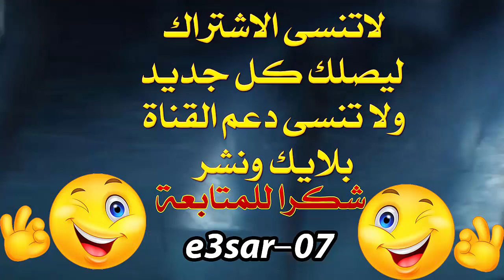وار فريم من البداية احترف اللعبة من الصفر وار فريم وارفريم مهمة الموبايل ديفنس سلسلة المبتدئين 10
للدعم المادي

warframe
war frame
وار فريم
وارفريم
اعصار07
اعصار 07
اعصار-07
اعصار_07
e3sar07
e3sar 07
e3sar-07
e3sar_07
focus
ash
اش
آش
atlas
اتلاس
اطلس
اطلاس
banshee
بانشي
chroma
كروما
ember
ايمبير
امبير
ايمبر
equinox
اكيونوكس
excalibur
اكساليبر
اكسكاليبر
frost
فروست
gara
قارا
harrow
هارو
هاروو
hydroid
هايدرويد
inaros
اناروس
ivara
ايفارا
افارا
khora
كورا
limbo
لمبو
ليمبو
loki
لوكي
mesa
ميسا
ميسى
مسا
mag
ماق
ماج
mirage
ميراج
nekros
نكروس
نيكروس
nezha
نزها
نيزها
nidus
نايدس
نيدوس
نايدوس
nova
نوفا
nyx
نيكس
نكس
oberon
اوبيرون
ابرون
octavia
اوكتافيا
octafya
octafia
rhino
راينو
راينوا
saryn
سيرين
سيرن
سارين
titania
تيتانيا
تايتينيا
trinity
ترينيتي
ترنيتي
ترنتي
valkyr
فالكير
فالكر
vauban
فوبان
فايوبان
volt
فولت
Wukong
ووكونق
ووكنق
وكونق
وكنق
zephyr
زفير
زيفار
ash prime
atlas prime
banshee prime
chroma prime
ember prime
equinox prime
excalibur prime
frost prime
gara prime
harrow prime
hydroid prime
inaros prime
ivara prime
khora prime
limbo prime
loki prime
mesa prime
mag prime
mirage prime
nekros prime
nezha prime
nidus prime
nova prime
nyx prime
oberon prime
octavia prime
octafya prime
octafia prime
rhino prime
saryn prime
titania prime
trinity prime
valkyr prime
vauban prime
volt prime
Wukong prime
zephyr prime
arca plasmor
lanka
braton
boltor
soma
soma prime
vandal
zar
synoid
synoid simulor
tigris
tigris prime
tiberon
tiberon brime
hek
vaykor hek
victis
victis prime
hema
ignis
ignis wraith
lex prime
aklex prime
aklex
akstiletto
akstiletto prime
aksomato
aksomato prime
arca scisco
brakk
lato
lato prime
lato vandal
mara detron
mara detron prime
mara detron vandal
pox
pox prime
spira
spira prime
talons
talons prime
talons vandal
vasto
vasto prime
wraith
viper wraith
twim viper wraith
nikana
nikana prime
dragon nikana
zaw
orthos
orthos prime
kronen
kronen prime
jat kusar
kogake
kogake prime
guandao
guandao prime
cassowar
cassowar prime
bo
bo prime
galatine
galatine prime
name skyla
name skyla prime
prisma
redeemer
scoliac
silva
aegist
silva & aegist
silva & aegist prime
silva aegist
silva aegist prime
war
telos
telos boltace
venka
venka prime
zenistar
atterax
ankyros
ankyros prime
rilec
rilecs
rilec farm
rilecs farm
adarza
adarza kavat
carrier
carrier prime
helios
helios prime
taxon
taxon prime
wyrm
wyrm prime
djinn
djinn prime
dethcube
dethcube prime
diriga
diriga prime
smeeta
smeeta kavat
kavat
kubrow
chesa kubrow
huras
huras kubrow
raksa
raksa kubrow
sahasa
sahasa kubrow
sunika
sunika kubrow
raksa
raksa kubrow
helminth
helminth charger
charger
misson
specter
polymer
polymer bundle
ferrite
forma
destreza
destreza prime
morphics
cryotic
argon crystal
argon
crystal
orokin cell
orokin
cell
neurodes
bleeding
bleeding dragon key
decaying dragon key
decaying
extinguished dragon key
extinguished
hobbled dragon key
hobbled
assassinate
build
بلاتينيوم
بلا تينيوم
برايم
platinum
prime
nidus
credits
credit
synthesize
revin
archwing
odonata
amesha
itzal
excalibur
CryptographicALU
consecutive
syndicates
syndicate
قبائل
القبائل
Cetus
سيتوس
rescue
exterminate
mobile defense
ANGST
MALICE
MANIA
MISERY
TORMENT
VIOLENCE
chesa
helimnth
huras
raksa
sahasa
sunika
zadarza
zsmeeta
تشيسا
تشاسا
شاسا
هيليمنث
هليمنث
هيلمنث
هوراس
هورس
راكسا
ركسا
ساهاسا
ساهسا
سهسا
سونيكا
سونكا
ادارزا
ادرزا
ادرازا
سميتا
ساميتا